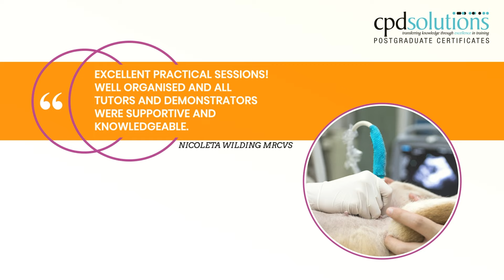PgCert - Diagnostic Imaging - Testimonials